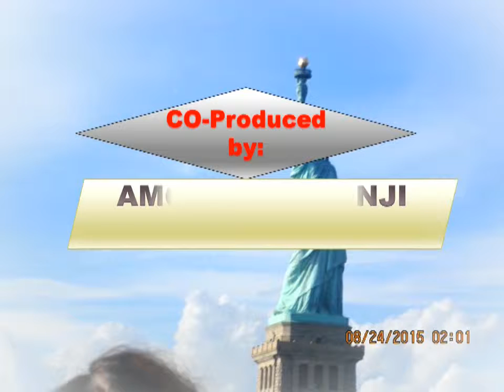DAVID, AMOS AND PAUL OYETUNJI IN 2015 USA TOUR TO STATUE OF LIBERTY, NEW YORK CITY, USA